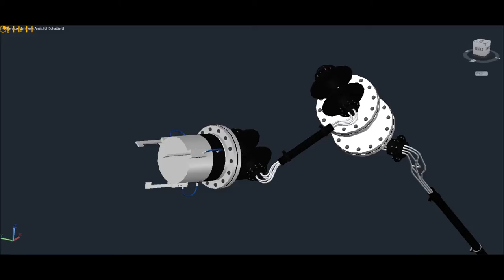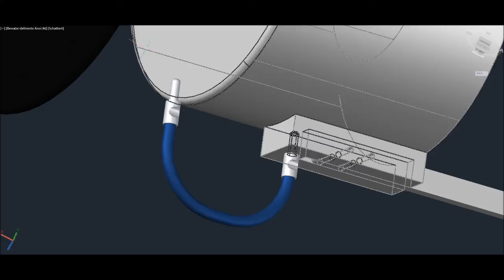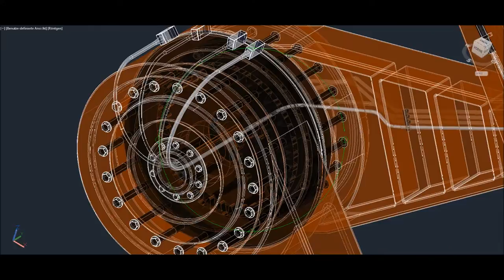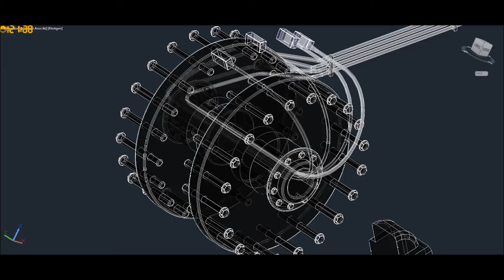Industrial Robot made with AutoCAD 2012 [ENGL] - Derya001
This was my first project after i finished an 4 week seminar about AutoCAD 3 years ago.
I drew it without technical knowing, i just saw an image in the internet and used it as template.
The robot will not work in real life, i made it just to test if i can draw in 3D.